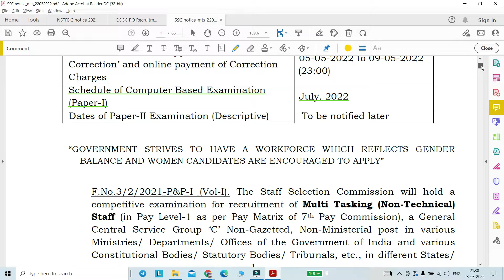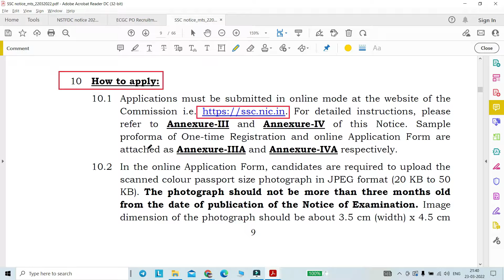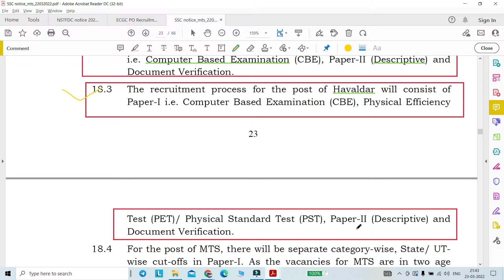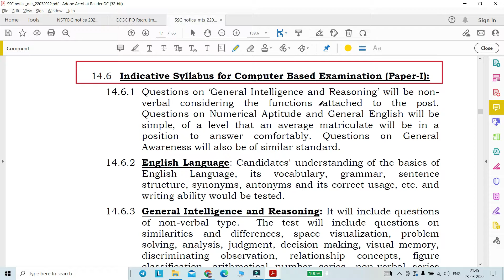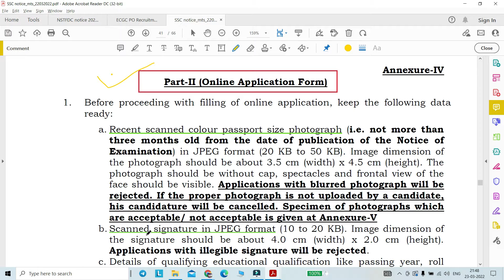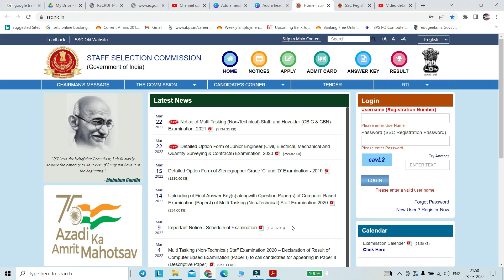MTS & Havaldar Post Vacancy|SSC Recruitment 2022|Permanent Govt Jobs|10th pass Vacancy|Jobs in WB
MTS & Havaldar Post Vacancy|Staff Selection Commission Recruitment 2022|Permanent Govt Jobs|10th pass Vacancy|Jobs in West Bengal & All over India

এসএসসি নিয়োগ 2022|স্থায়ী সরকারি চাকরি|10 তম পাস শূন্যপদ|পশ্চিমবঙ্গ এবং সারা ভারতে চাকরি

"Multi Tasking (Non-Technical) Staff, and Havaldar (CBIC & CBN) Examination, 2021"
 Jobs for freshers , No experience Require
ফ্রেশারদের জন্য চাকরি, অভিজ্ঞতার প্রয়োজন নেই

"Latest govt job vacancy 2022 for West Bengal candidate / Students"

* MTS & Havaldar  Post, All India Vacancy
1.Application Mode : Online
2. Boys & Girls can apply

3. Official Website of "Staff Selection Commission , New Delhi"

4. Direct Online Link of Application Form

5. PDF link of official Notification

Regards,
Tarun/Ruma